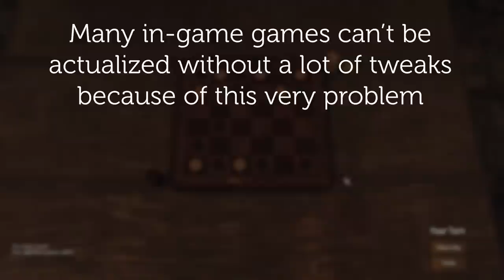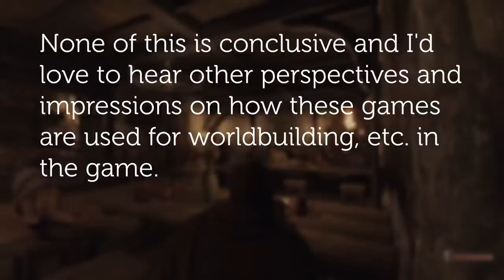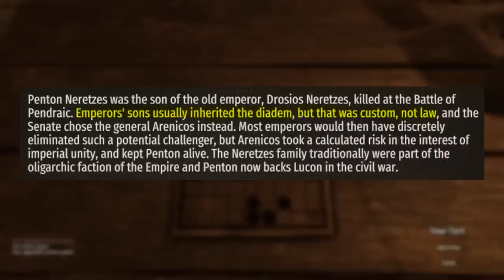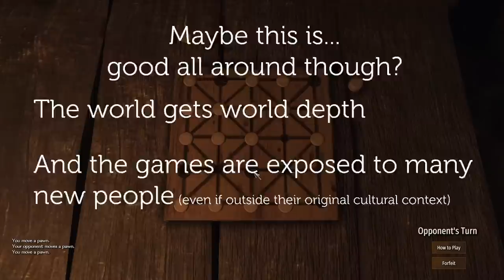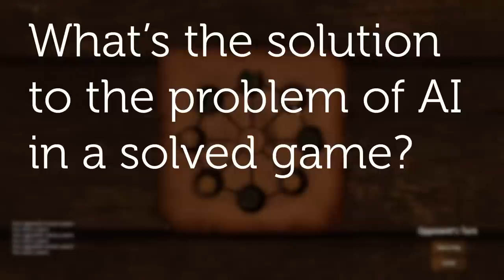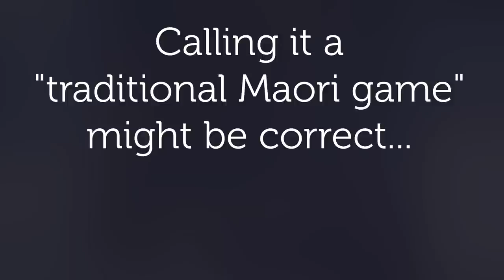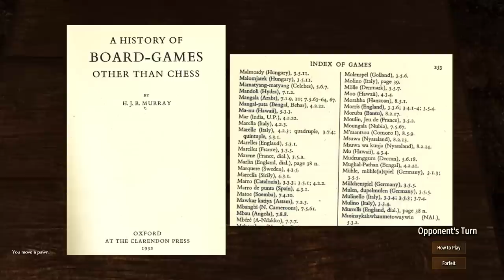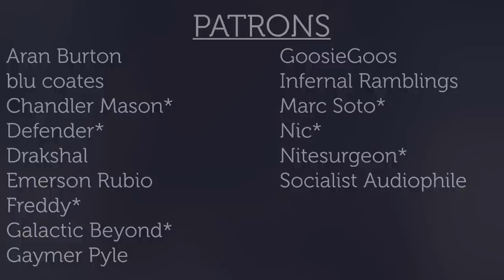Bannerlord and Real World Board Games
Hi (again). I wanted to talk about the Bannerlord board games last video but I both sorta forgot about it and knew it was a bit too tangential and big to cover in a satisfactory way within one video. So here’s this one.

00:00 Intro
02:16 The Games of Bannerlord
04:26 The Aserai - Seega
07:07 The Empire - Tablut
09:53 Battania - Bagh Chal
14:34 Vlandia - Mu Torere
18:51 Khuzait - Puluc
21:46 Sturgia - Konane
24:03 Conclusion
26:37 Outro